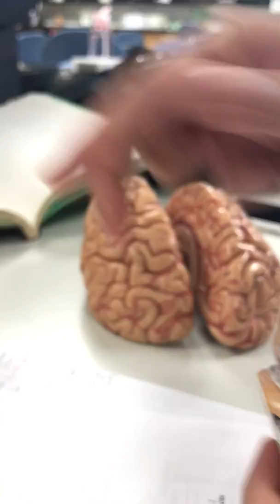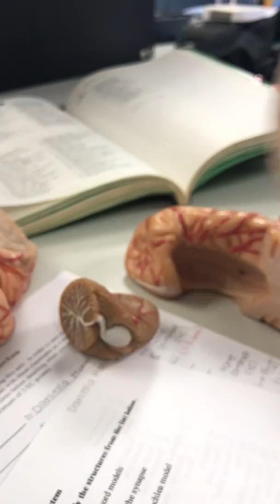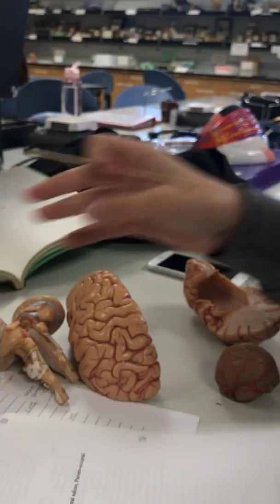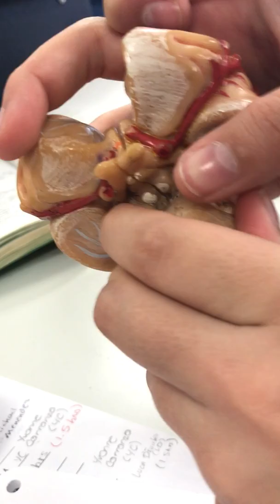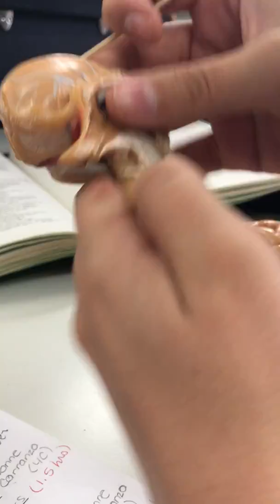Brain in Head Model - Valle Anatomy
Valle Anatomy 32 - Nervous System practical. Brain in head model